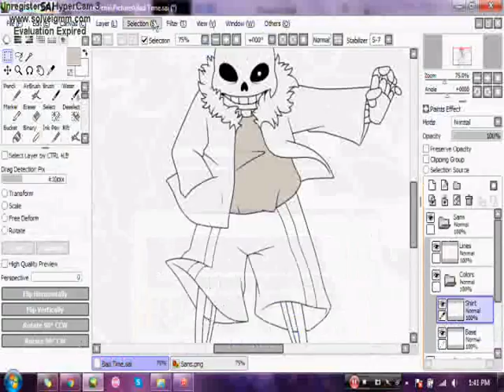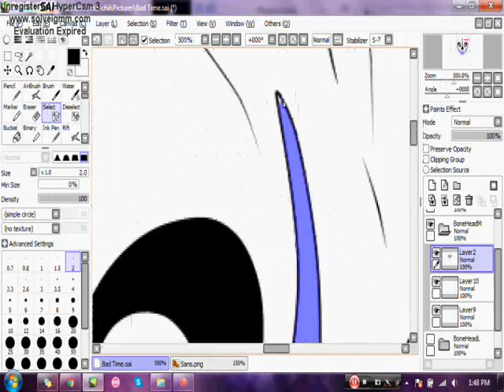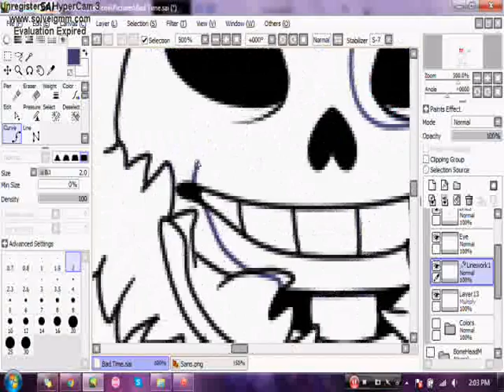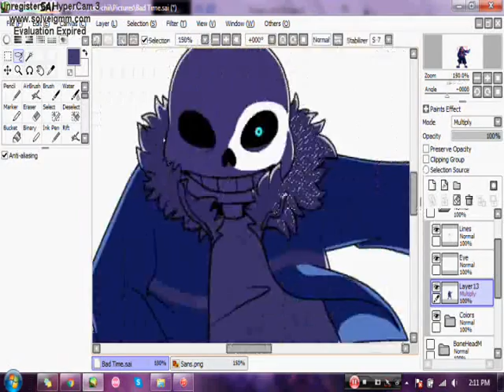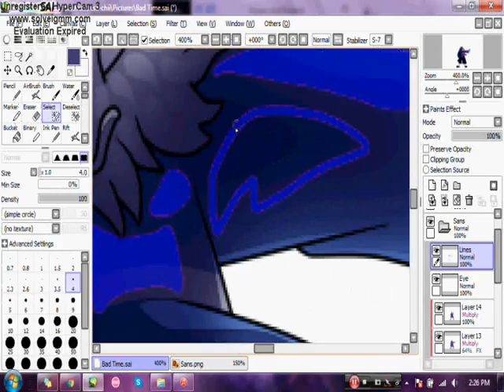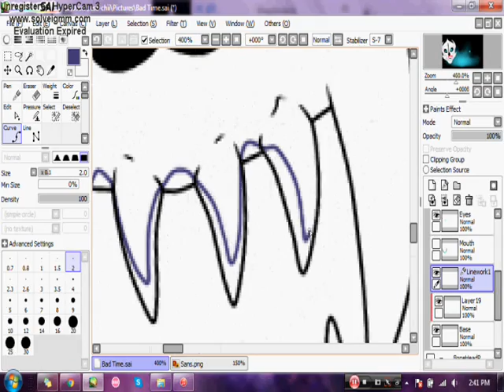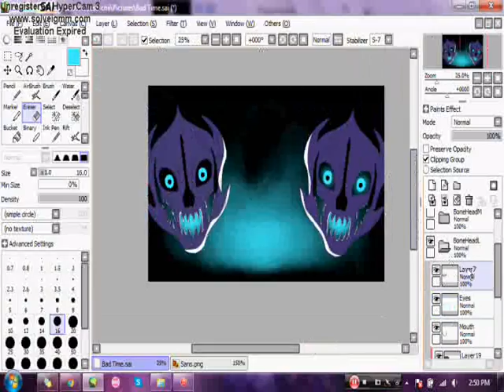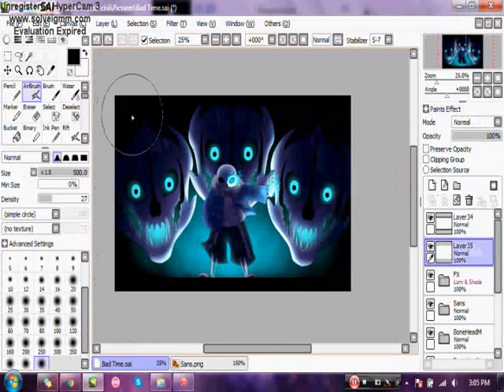Bad Time - Sans Speedpaint [UNDERTALE]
This has been sitting in my folders for months! XD
Only now did I get the chance/time (day that I'm patient enough) to upload it!

Daaaaaamn do I love Undertale and I feel like I won't get over it until next year or so? Well, unless a new game with a great story like Undertale comes along, I'll be nerding out on that one instead bwahahaha.